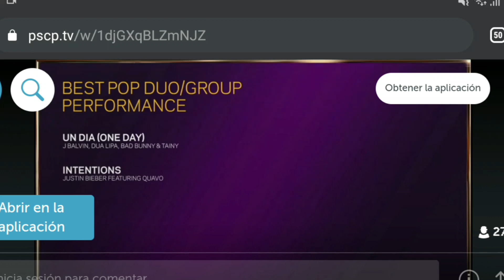BTS REACTS TO THE GRAMMYs NOMINATION ¡ BTS Reacciona su dominancion en los GRAMMYs 2021